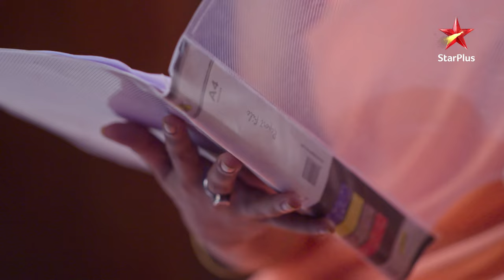Triloki karega ghar ka batvaara! | Krishna Chali London